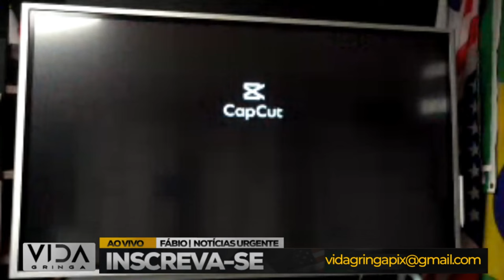A Jogada Foi de Mestre Mas Foi um Cheque Mate